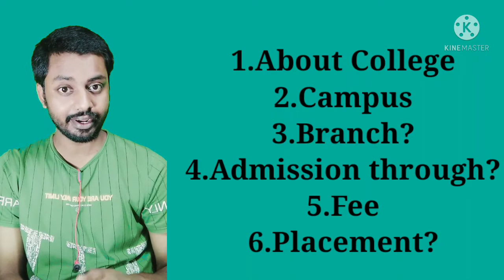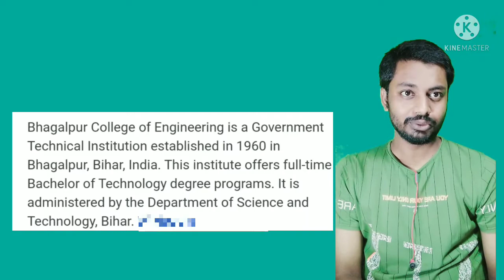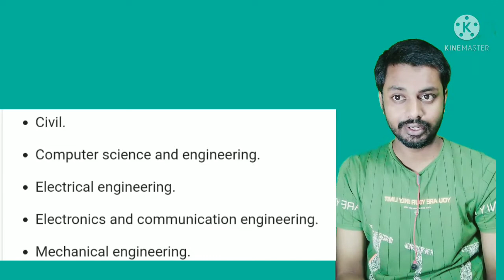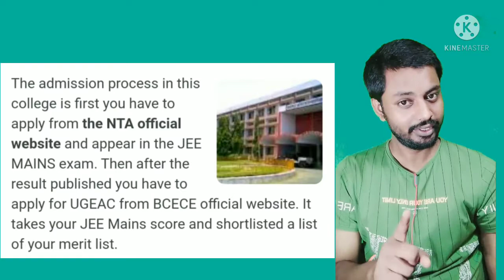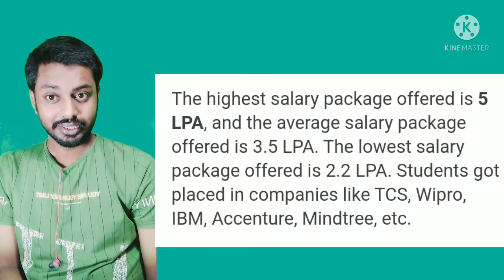Bhagalpur Engineering College 2021 Full Details || Fee , Campus , Placement , Hostel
in this video I'm talking about Bhagalpur College of Engineering
campus
fee
placement
Hostel
College lab

.etc

please follow this page on